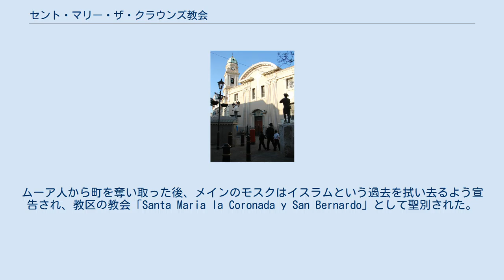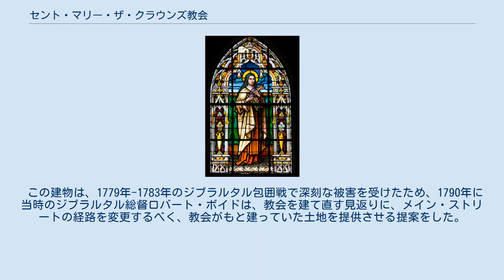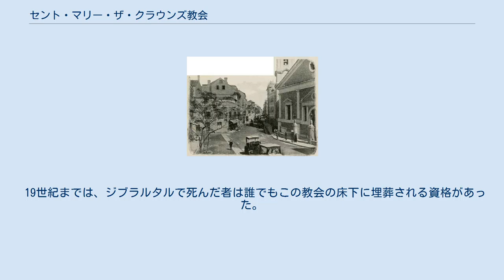セント・マリー・ザ・クラウンズ教会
セント・マリー・ザ・クラウンズ教会（英: Cathedral of Saint Mary the Crowned, 西: Catedral de Santa María la Coronada）は、ジブラルタルにあるカトリック教会の司教座聖堂であり、ジブラルタル教区におけるカトリック礼拝の中心地となっている。
 この教会は、大元はスペイン統治時代に建てられた。
ムーア人から町を奪い取った後、メインのモスクはイスラムという過去を拭い去るよう宣告され、教区の教会「Santa Maria la Coronada y San Bernardo」として聖別された。
しかしカトリック両王の統治下でそれまでの建物は取り壊され、ゴシック様式の新しい教会が建てられた。
教会の中庭は、ムーア人のモスクにあった、より広い中庭の名残である。
その中庭にはカトリック両王の紋章が置かれ、それは今も目にすることができる。
教会の敷地は、現在のメイン・ストリートの対面まで広がっていた。
 セント・マリー・ザ・クラウンズ教会は、1704年のジブラルタル占領で略奪を受けなかった唯一のカトリック施設である。
敬虔な司祭 Juan Romero de Figueroa と、彼の補助司祭と、彼の鳴鐘人は、首尾よくこの教会を守った.。
かくしてここは、キリスト教徒による町の再占領後も妨げられることなくカトリックの礼拝が行なわれてきた唯一の場所となった。
 この建物は、1779年-1783年のジブラルタル包囲戦で深刻な被害を受けたため、1790年に当時のジブラルタル総督ロバート・ボイドは、教会を建て直す見返りに、メイン・ストリートの経路を変更するべく、教会がもと建っていた土地を提供させる提案をした。
教会は1810年に建て直され、その機会にメイン・ストリートの道幅も広げられた。
1820年には時計台が付け加えられた。
1931年には修復工事が行なわれ、西面のファサードは1810年に建てられた貧相なものから現在のものに建て替えられた。
 19世紀までは、ジブラルタルで死んだ者は誰でもこの教会の床下に埋葬される資格があった。
司教たちは聖母マリア像 (Our Lady of Europe) の下の地下聖堂に葬られている。
 1943年、ジブラルタル沖で航空機事故死したヴワディスワフ・シコルスキの棺が、埋葬前にここで安置・公開された。